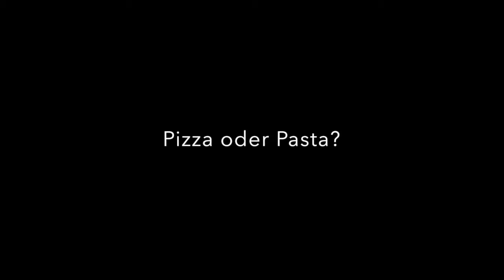„Entweder...oder...?“: 12 Fragen an Leart Paqarada!